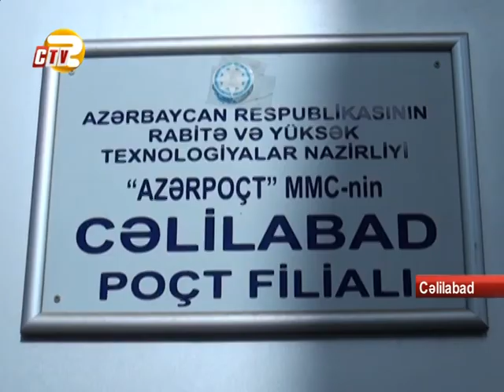Cəlilabadda bələdiyyə vergilərinin poçt vasitəsi ilə ödənişinə başlanıb